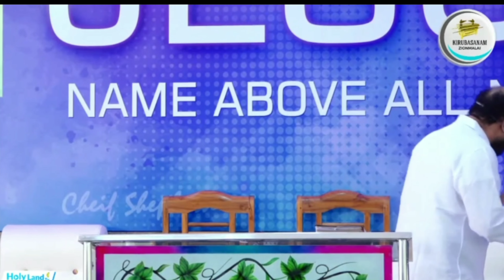நாம் விழுந்து போகாதபடிக்கு - SONG BY WESLY MAXWELL // NAM VILUNTHU POGATHA // TAMIL CHRISTIAN SONG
நாம் விழுந்து போகாதபடிக்கு
எச்சரிக்கையாயிருப்போம்
நாம் இழந்து போகாதபடிக்கு
கவனமாய் ஓடி முடிப்போம் – 2

பரிசுத்த வாழ்வை இழந்து போகாதே
பந்தய பொருளை இழந்து போகாதே
பரலோகத்தை இழந்து விடாதே
பரிசுத்தம் காத்துக் கொள்ளவோம் – 2

1. பெற்றுக் கொள்ள தக்கதாய்
பந்தய சாலையில் ஓடுவோம்
ஜீவ கிரீடம் பெற்றிட
தேவ சித்தம் நாம் செய்குவோம் – 2 – பரிசுத்த

2. இச்சையடக்கத்தோடே
முன்னேறி நாம் செல்லுவோம்
வாக்குத்தத்த தேசத்தை
தவறாமல் சுதந்தரிப்போம் – 2 – பரிசுத்த

3. அக்கம் பக்கம் பார்க்காமல்
ஆண்டவர் இயேசுவை நோக்குவோம்
ஆயுட்காலம் முடியும் வரை
அவருக்காகவே வாழுவோம் – 2 – பரிசுத்த

நாம் விழுந்து போகாதபடிக்கு
எச்சரிக்கையாயிருப்போம்
நாம் இழந்து போகாதபடிக்கு